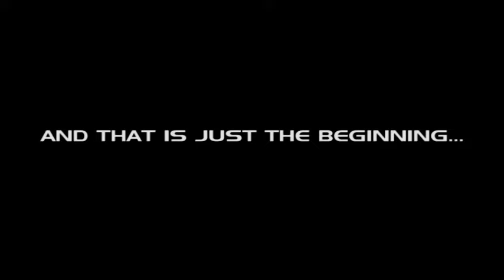Michael Grandinetti Magic - Live On Stage 2023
Michael Grandinetti is not your ordinary magician.

With performances on national and international television, in stadiums, arenas, casinos, and theaters around the country, with Oscar-winning composers and symphony orchestras, for NFL and NBA halftime shows and major sporting events, and even at The White House, Michael has made a name for himself around the world as an extremely talented and innovative illusionist.

Over the past 20 years, Michael has been driven to make magic contemporary and to give it a wide, mainstream appeal.  He has had starring roles on NBC’s “The World’s Most Dangerous Magic II”, The CW’s “Masters of Illusion”, and Pop TV’s “Don’t Blink”, and his magic has been featured on the Emmy-nominated FOX series “Bones”, “The Today Show”, the 2015 “Hollywood Christmas Parade”, “The Bold and the Beautiful”, “SportsCenter”, “NBA on TNT”, “FOX & Friends”, “The Jerry Lewis MDA Telethon” and several other national broadcasts.  Michael has also appeared as a guest on radio shows across the country and in print media including Parade Magazine, Starpulse, MAGIC Magazine, Young Hollywood, Pittsburgh Magazine, Tucson Living, DC Life Magazine, and The Marilu Henner Show.

Michael was recently featured on CNBC’s “Make It”, a series about people who have achieved success in challenging industries, as well as the cover of TV Times magazine, released nationally in newspapers across the U.S.  In addition, Entertainment Weekly named Michael as “a great magician who can truly communicate with a TV audience” and Hidden Remote called Michael a “fan favorite…with charisma and an easy rapport with an audience”.

Possessing a true passion for amazing live audiences, Michael has performed at a wide range of venues including Heinz Hall with renowned composer Marvin Hamlisch and the Pittsburgh Symphony Orchestra, Harrah’s Resort in Atlantic City and San Diego, United Center in Chicago, Oracle Arena in Oakland, CA, Bank of America Stadium in Charlotte, Casino Rama in Ontario, Canada, Grand Central Station in New York City, the Four Seasons Resort in Lanai, Hawaii, on the red carpet of ESPN's ESPY Awards at the Dolby Theater in Hollywood, and at The White House Easter Celebration.  Michael was also honored to be the first illusionist ever invited to perform in the National Independence Day Parade in Washington DC.  During this remarkable celebration of our country, Michael levitated a girl high above one of the floats as it moved down Constitution Avenue, while a live audience of 250,000 people lined the streets.

In addition, Michael was recently one of the headlining performers in “Masters of Magic”, a large-scale production show which ran nightly for two months at the Grand Sierra Resort and Casino, in Reno, Nevada.  Presented on the world’s largest indoor stage, a full acre in size, Michael caused a 500lb motorcycle to appear in mid-air, levitated 10ft into the air under bright lights at the front of the stage, created interactive magic with everyone in the theater at the same time, and melted his body through a 7ft tall wall of solid, examined steel.

Michael is currently starring in the hit CW television series “Masters of Illusion”, now in its third season and airing in over 100 countries around the world.  Hosted by Dean Cain (Lois & Clark: The New Adventures of Superman, Hit The Floor), “Masters of Illusion” showcases the world’s top magicians and illusionists in front of a live audience in Hollywood.  During the run of the series, Michael has performed both grand illusions and interactive stage magic including shrinking a girl to the size of a basketball, vanishing borrowed rings and causing them to reappear baked inside a loaf of bread, bringing a painting to life, levitating a lady in the center of the audience, and escaping from a platform suspended 20ft above the stage.  Special guest Ace Young, star of American Idol and Hair on Broadway, assisted Michael onstage during the show for his “Walking Through Steel” illusion.  Michael is also a headlining performer in “Masters of Illusion Live!”, the largest touring magic production in the world.

Michael Grandinetti is making the ancient art of magic charismatic and contemporary. By blurring the line between illusion and reality in a groundbreaking yet personable way, Michael gives his audience an engaging, entertaining, and one of a kind experience they will not forget.